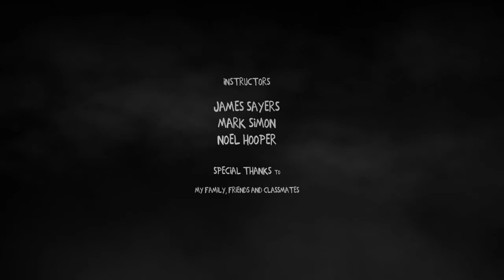Dead friends // A short funny animated films // Award winning films // CGI animated cartoon videos.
This is a short animated films represented by the team of CGI animated films.So,watch this video and if you interested and feel good to watch these short films than please don't forget to like,share and subscribe our channel.